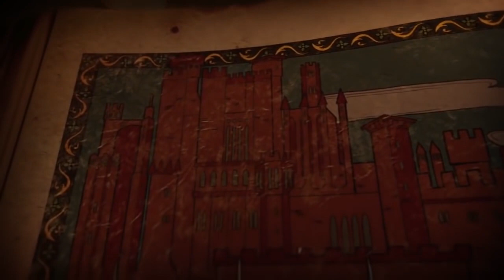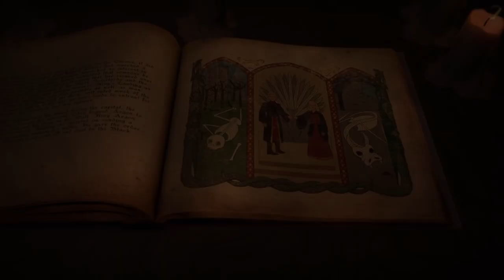La Danza de los Dragones - Parte 3 - Leyendas Game of Thrones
El auge de la guerra vio a Meleys y Vhagar, los dragones más poderosos de la época, batallar en los cielos. Así como dragones volando sobre King's Landing.

Creditos:

Game of Thrones de HBO

Game of Thrones Music por Ramin Djawdi

Juego de tronos (Game of Thrones en inglés) es una serie de televisión estadounidense de fantasía medieval, drama y aventuras creada por David Benioff y D. B. Weiss para la cadena HBO. Está basada en la serie de novelas Canción de hielo y fuego, del escritor estadounidense George R. R. Martin, cuyo primer libro se titula Juego de tronos.